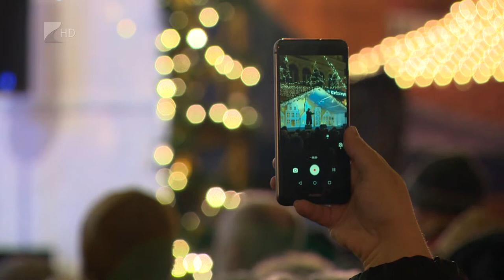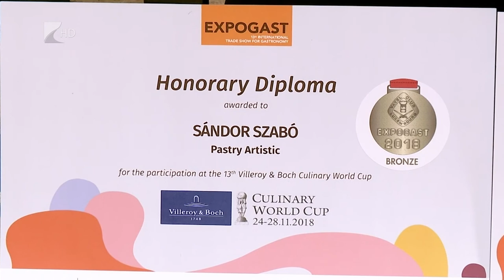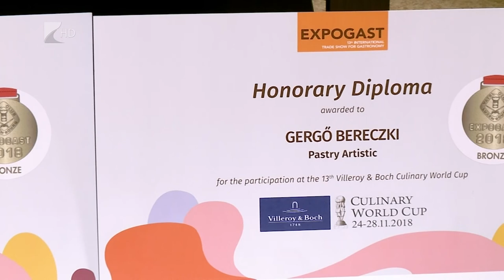Víg-Kend 2018.12.14. - 1 Rész